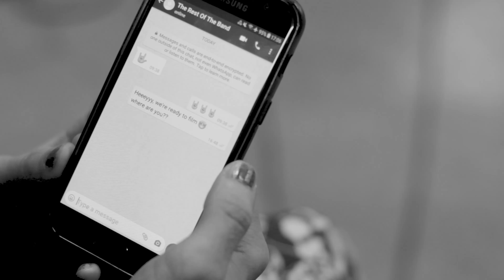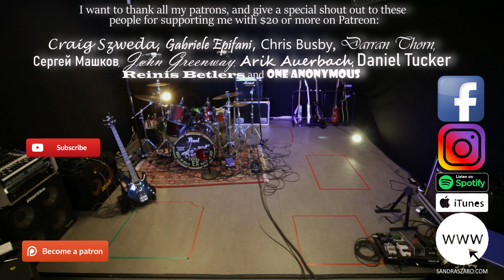Sandra Szabo & Marcus Greenway - YOU!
Big thank you to all my patrons, and a shout out to these people for supporting me with $20 or more on Patreon: Craig Szweda, Gabriele Epifani, Chris Busby, Darran Thorn, Сергей Машков, Arik Auerbach, Daniel Tucker, John Greenway, Reinis Betlers, and one anonymous!!

Comment a "woop woop" if you did so I will know ;)